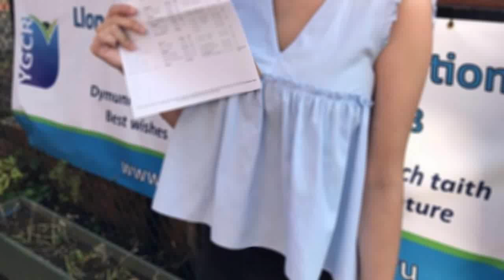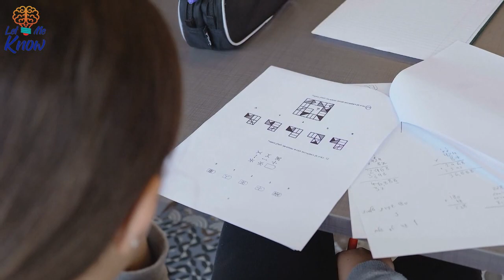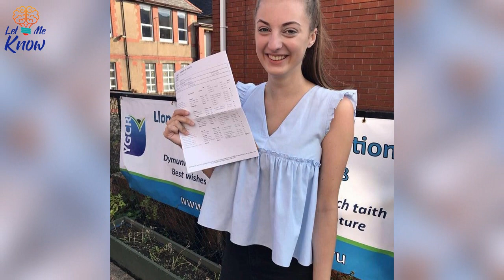Dad Promised Daughter $130 For Each A+ Exam, Regretted It After The Results Came Out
School days were just as stressful as they were fun, especially during the times when exams were the only thing that everyone thought or talked about.

In the case of one teen girl from Wales, however, exams suddenly presented an opportunity for her to earn not only knowledge but also money after her father made a sweet promise.

Molly Rowlands is a 16-year-old Welsh girl and a student of Ysgol Gyfun Cwm Rhondda, a Welsh-medium secondary school.

As she was talking with her father about her fast-approaching exams, he promised her he would pay £100 ($130) for each A* she would get.

With a smile on her face and determination in her mind, Molly decided to take the challenge very seriously and give it her best shot.